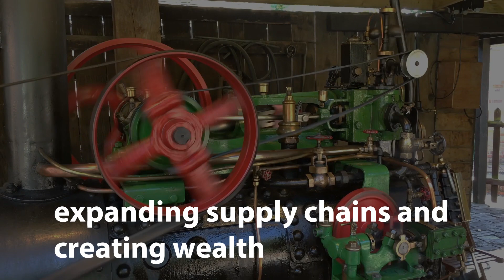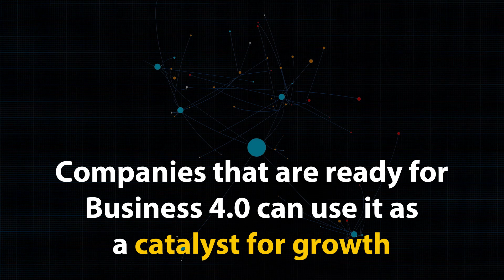Business 4.0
The 4th Industrial Revolution has begun. Digitalisation is powering new economic growth. For 300 years technology has shaped how we do business. Business 4.0 is agile, automated, intelligent and on the cloud.